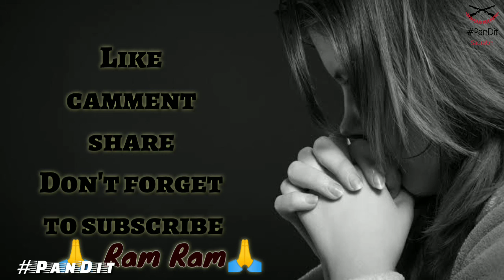Half Love Hariyanavi Potry || PanDit || new 2019 Latest Hariyanavi Poetry By Saurabh Mishra PanDit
Written / lyrics /singing by saurabh mishra pandit

Hariyanavi status
Hariyanavi sad status
Hariyanavi sad Potry
bewafa status girl
bewafa status female
breakup status english
breakup status song
bewafa status old
sad status boys
bewafa status imran khan
breakup status female
bewafa status gujarati
breakup status telugu
bewafa status boy
smcreation
sad status wtsp
Sad Status
Whatsapp Status,
Whatsapp Status
Bewafa Song
Romantic Songs
Romantic Love Story
Whatsapp Status
New Punjabi Sad Song,
Punjabi Sad
Crying Video
30 Second Whatsapp Status
30 Second Sad Status Video
Motional Whatsapp Staus Video
Whatsapp Videos
30 Seconds Video
mks_status
sad_status
very_sad_whatsapp_satus
. ❤️️ Thank You So Much Guys❤️️ ❤️️ Please Take Care Of Yourself ❤️️ 💘कृपया अपना ख्याल रखिये💘

🙏 Ram Ram 🙏